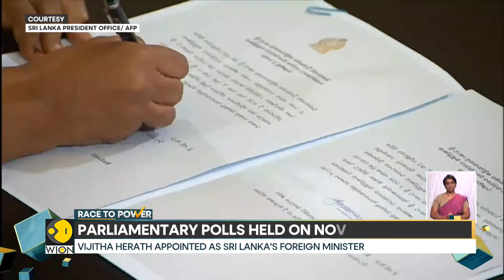Sri Lanka's New Cabinet Sworn in | Race to Power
Sri Lankan President Anura Kumara Dissanayake formed a 21-member Cabinet on Monday after securing a two-thirds majority in last week's parliamentary elections. Watch this report for more details!